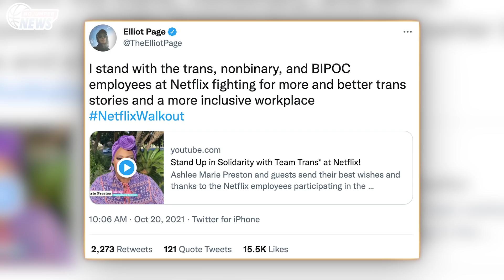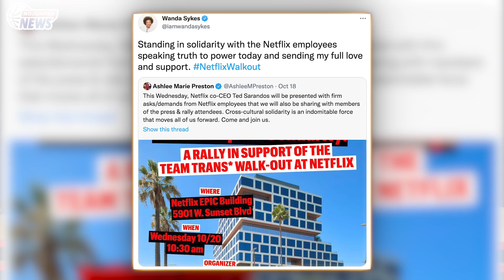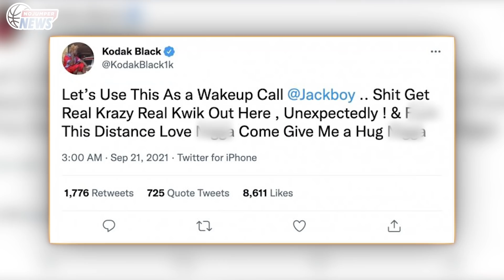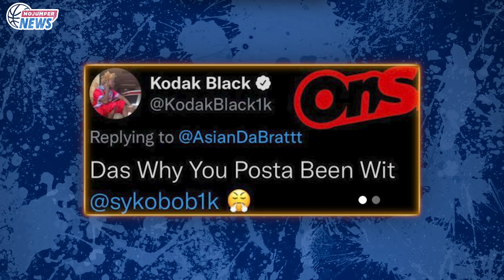Crip Mac Reacts to Kodak Black vs Jackboy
Welcome back to No Jumper News hosted by Adam22 and Crip Mac.  Let's get right into these stories...

00:00- Intro
00:09-Netflix employees and their supporters staged a walkout outside the company's HQ in protest of the the latest Chappelle comedy special, "The Closer"
03:05- Jackboy and Kodak Black continue to fire shots go back and forth on social media